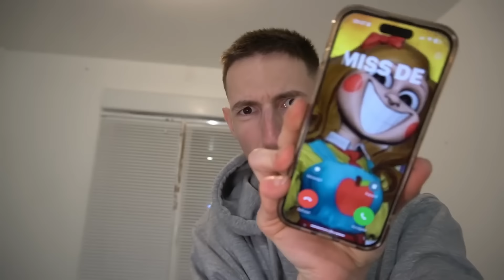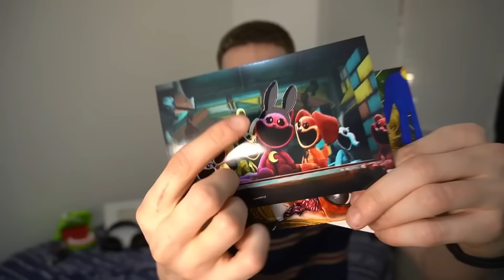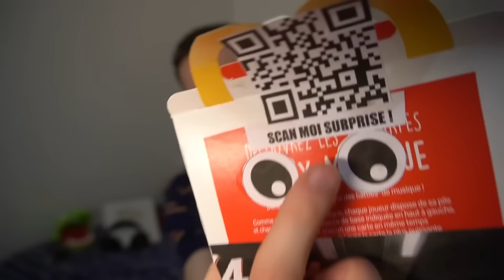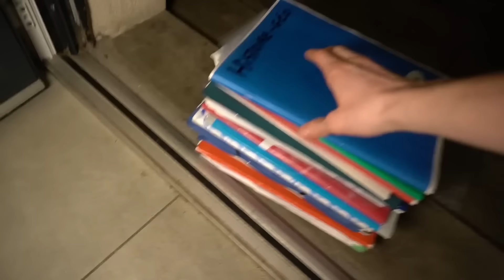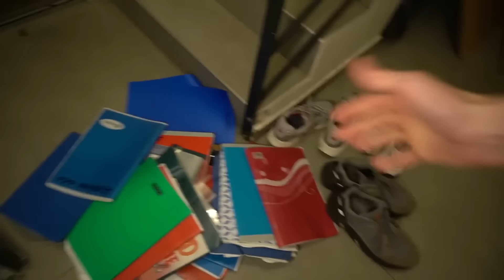SI VOUS VOYEZ MISS DELIGHT DIABOLIQUE DANS VOTRE MAISON, COUREZ !!